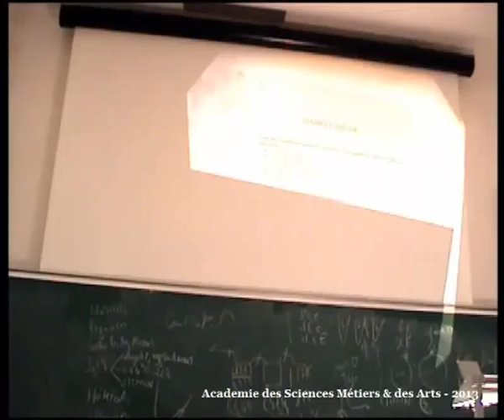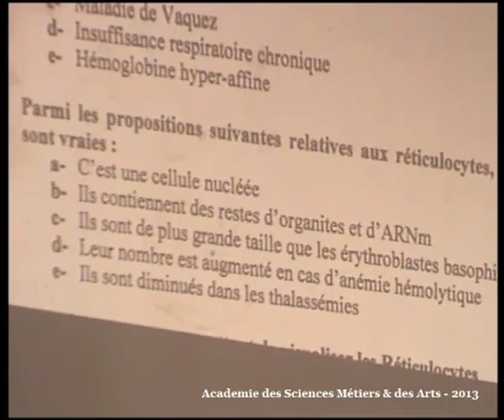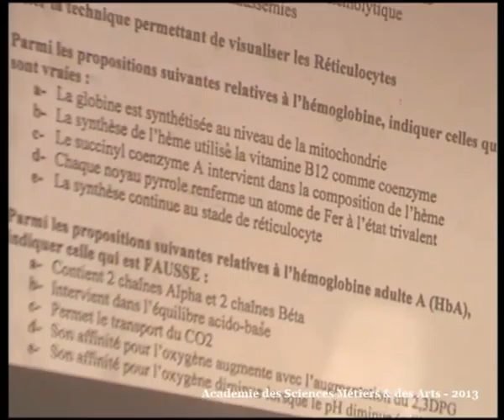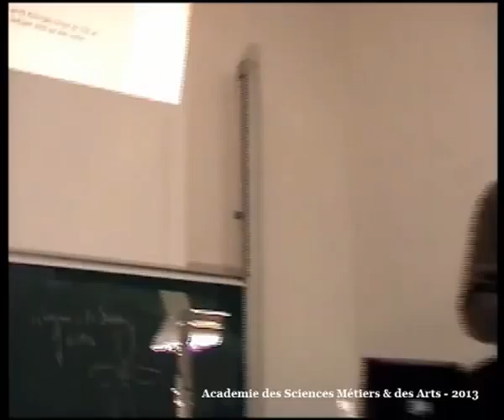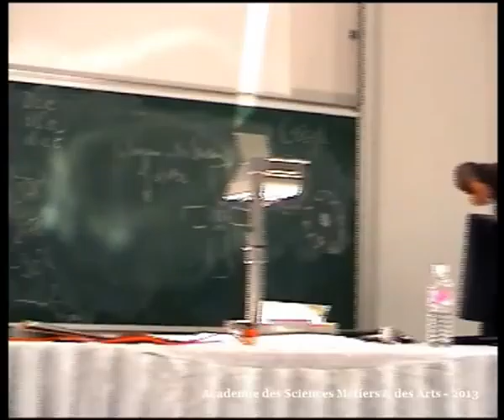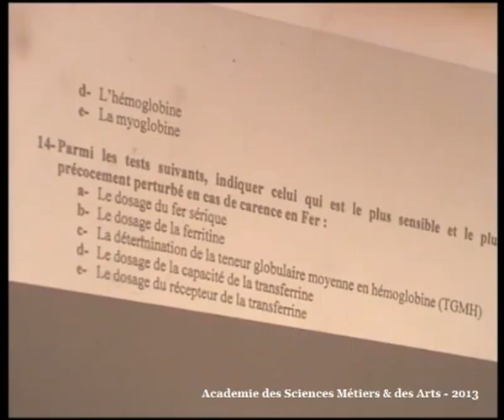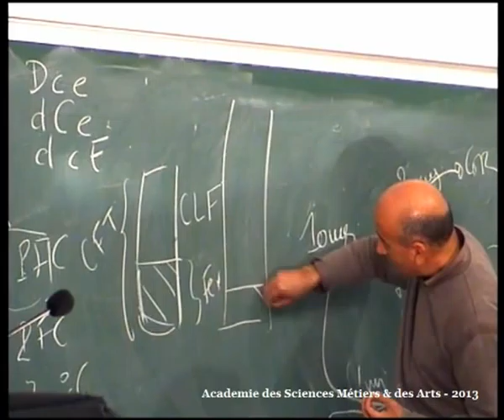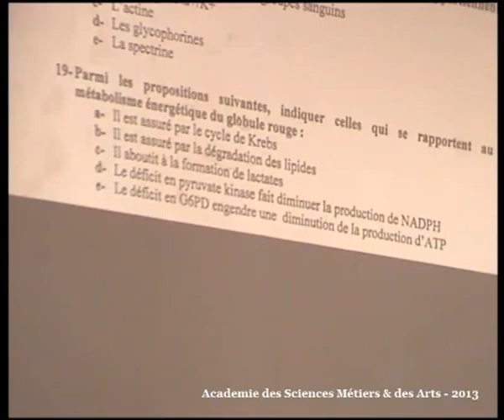PHYSIOLOGIE DU GLOBULE ROUGE ET PHYSIOPATHOLOGIE DES ANEMIES PARTIE 1